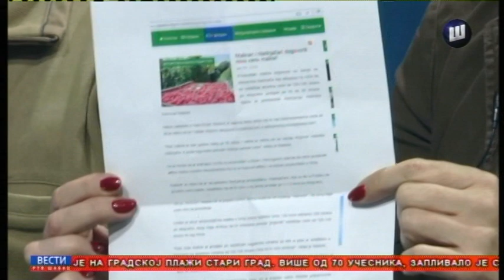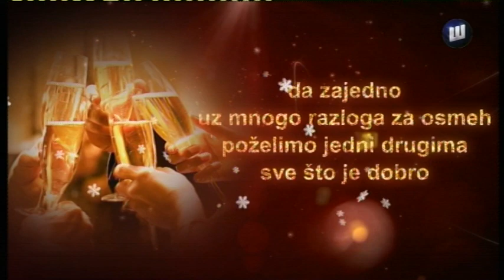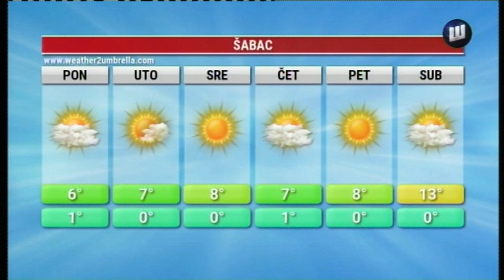VESTI TV SABAC 19.1.2020.